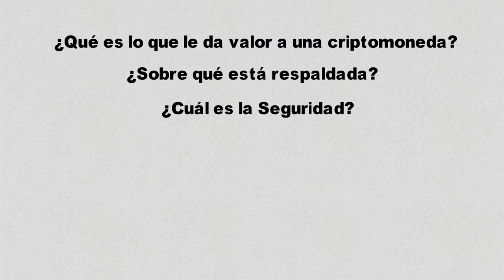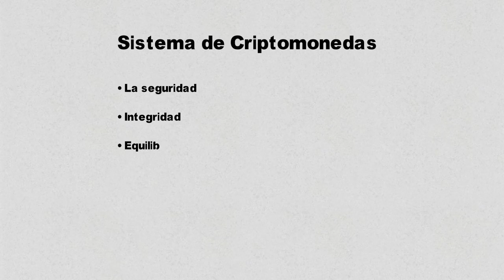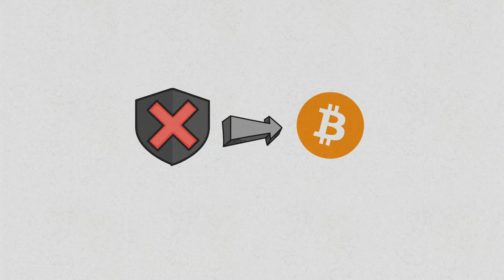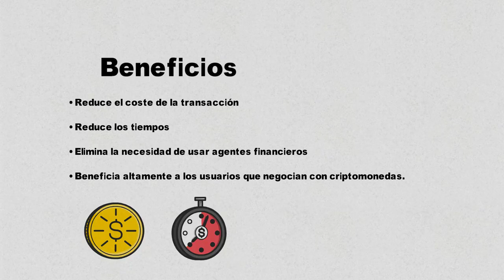¿Qué son las Criptomonedas? 🤔 | Curso Bitcoin 2022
Módulo 2 de 4 Curso de Bitcoin y Criptomonedas - Gratis

El Curso MASTER en BITCOIN

y CRIPTOMONEDAS

es una capacitación que se ofrece a través de video clases que ofrecen información sobre Técnicas de Negociación en el Mercado Financiero relacionadas con Criptomonedas y DeFi (finanzas descentralizadas) y con la moneda digital Bitcoin, Ethereum y muchas otras criptomonedas.